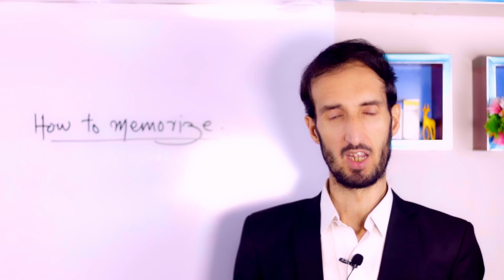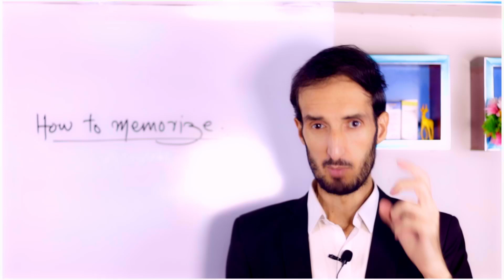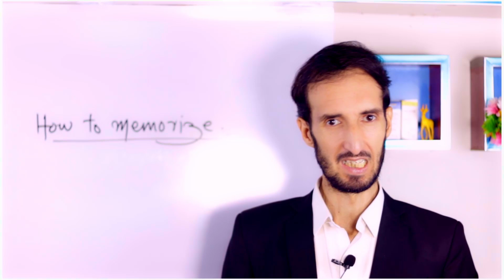How To Memorize Vocabulary | Mind Palace Technique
Hey guys, This is Sir Zaheer here, and today I'm talking about the "Mind Palace Technique". If you want to memorize vocabulary effectively, this technique will help you learn and memorize easily. Most of the time we learn and forget. We can't remember longer what we learn. This technique is quite effective and plays very important role in memorizing and remembering this well.
Apart from this, I want to give credit to the person who introduced this great technique named "Mind Palace Technique".

Leave your thoughts and questions in the comments below – I'd love to hear from you!